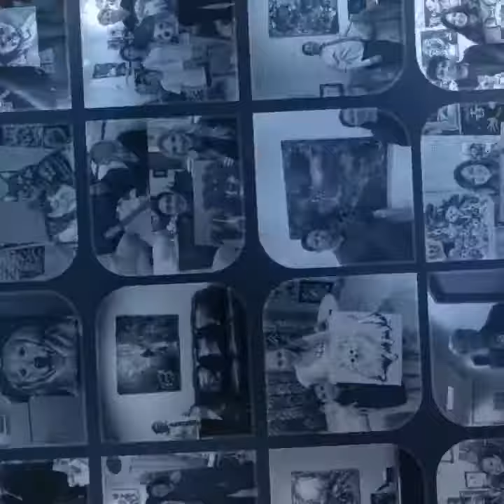Loida Wexler Art